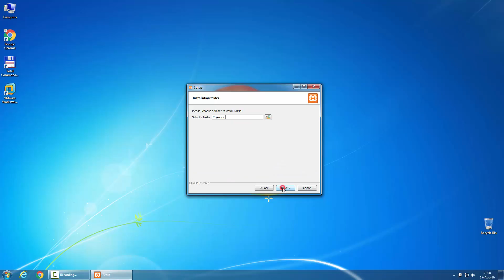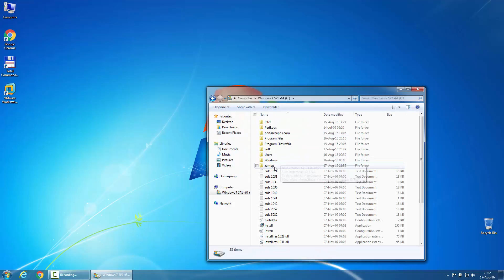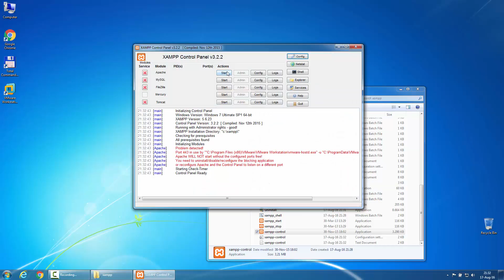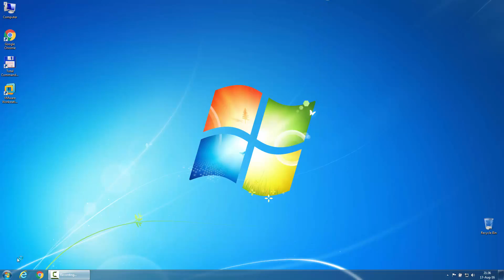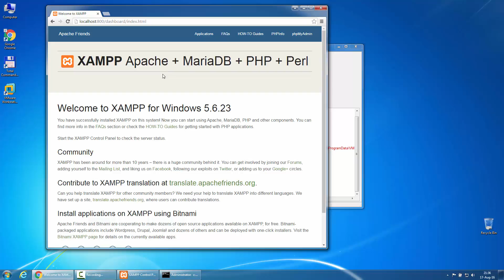How to install XAMPP & fix port 80 & 443 errors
XAMPP is the best open source package to run Apache & MySQL for all the web developers who are in need of a free to use tool for testing webpages.

Sometimes, when installed, Apache gives an error on port 80 and 443, as they may be used by other programs such as Skype and VmWare Workstation, etc.

A quick fix can be done, free of paine. Just need some patience and all will be alright.
I wished to create a more visual guide to how this process goes.
If you'd like a video on a specific software package installation and setup, drop a request in any comments section.